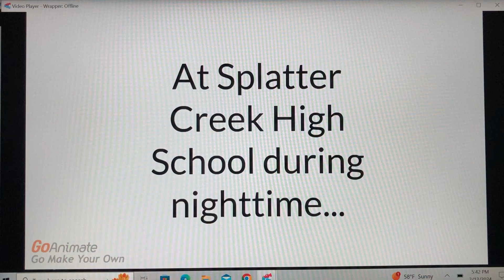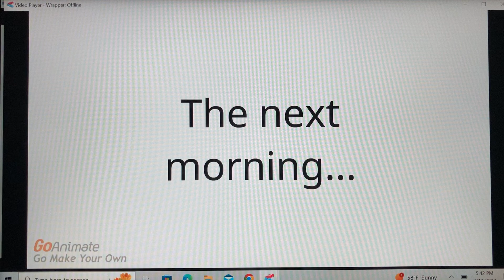Jerry Fisher tampers with school fire alarm/grounded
Never tamper with any fire alarms, ever! Tampering with any fire alarms is very bad. Tampering with any fire alarms is illegal.